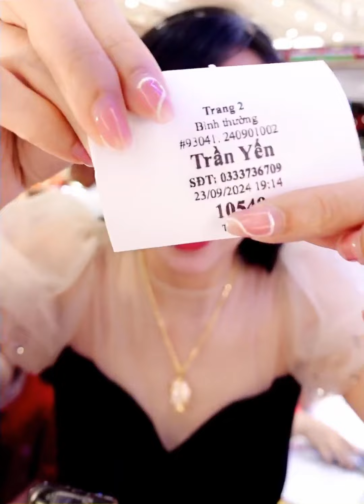Cô Chủ Tiệm Vàng Kim Thành Thảo Livestream 24/09/2024 Bán vàng CTY 610 với giá công ưu đãi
Đc: 209 Tân Hương,phường Tân Quý,quận Tân Phú,thành phố Hồ Chí Minh  ☎️ 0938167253(zalo) gặp CHI ☎️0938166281(zalo) gặp Như Ý ☎️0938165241(zalo)gặp Thoa ☎️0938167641(zalo)gặp Trang ☎️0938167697(zalo) gặp Giàu  Giờ mở cửa: 7h30-21h30  🛎 Tiệm có dịch vụ giao hàng TOÀN QUỐC VIỆT NAM và QUỐC TẾ